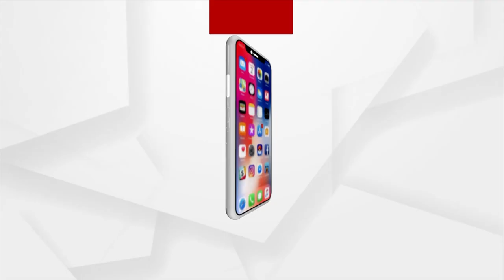Nimapara MLA Samir Ranjan Dash Misbehaves With Media Persons